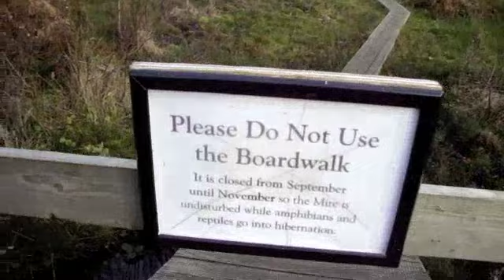My Britain in a Day Video :) 12-11-11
The idea is to video your day and submit it to the "Britain in a Day". and this is my video.  No music as that was what was requested in the entry. I was inspired to take part mostly because Ewan McGreggor is lovely. Who could say no to Ewan McGreggor and Stephen Fry? lol ;)

I videoed in the garden, which is very special to me as it helped me through debilitating illness and then I have afternoon tea with my mum in the local woodland.  It's not all that exciting, but very meaningful for me as I was housebound for several years (doing good now).  It's a pretty average day for most people, but I'm just glad to be alive and existing. Not sure if it comes across in my video as I'm a bit shy and my camera isn't very good. I've been practicing on YouTube for a while to help me not be so shy and say what I feel... it's all good practice for me!  :)